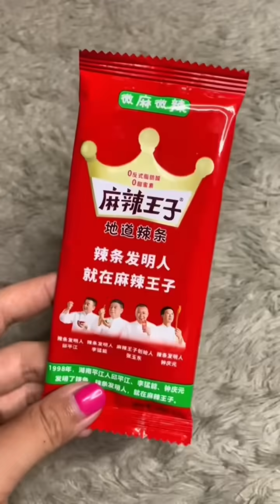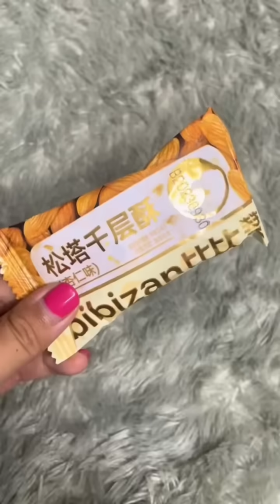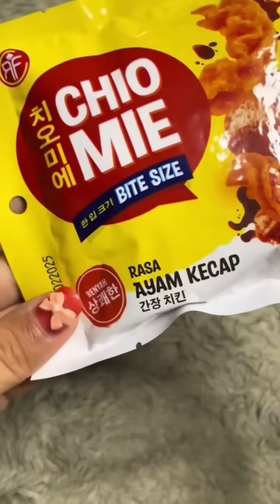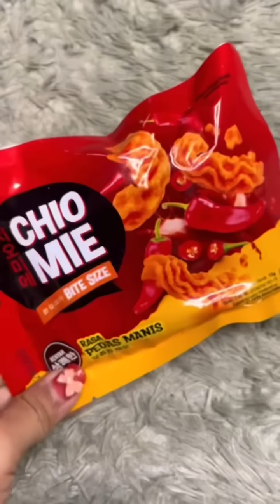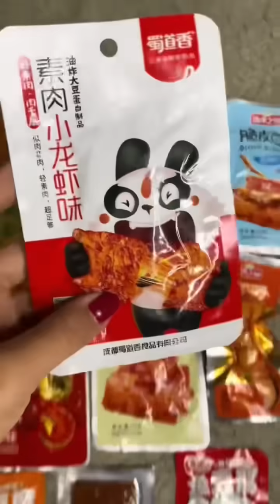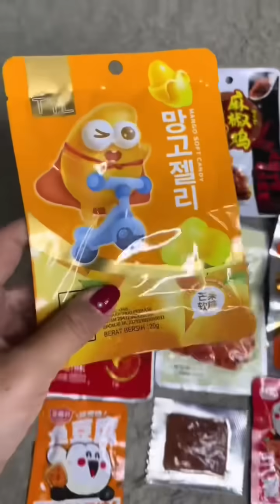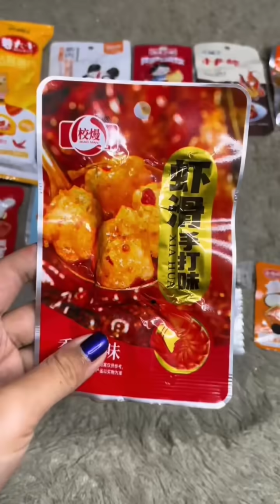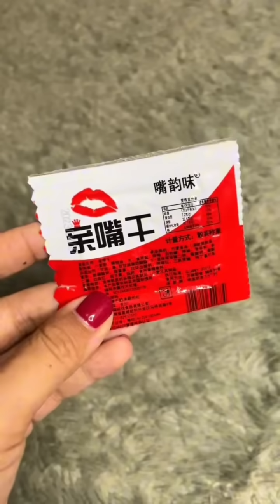MUKBANG SNACK CHINA ANEH VIRAL | KOMPILASI VIDEO TIKTOK CHRISTINE YUWANTI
Hi semuanyaa 🙋🏻‍♀️
ini kumpulan video aku di tiktok, semoga suka ya 😗

Temenan yuk 😋

Okay, hope y’all enjoy this video 😉
Christine Yuwanti